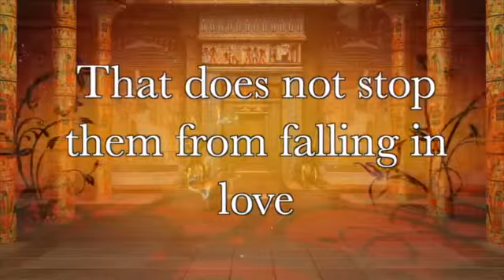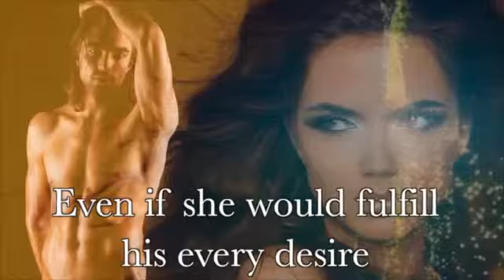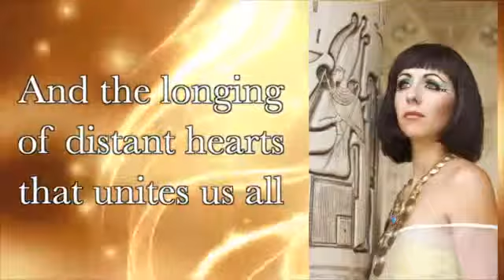The Gods Of Egypt, by author Veronica Scott